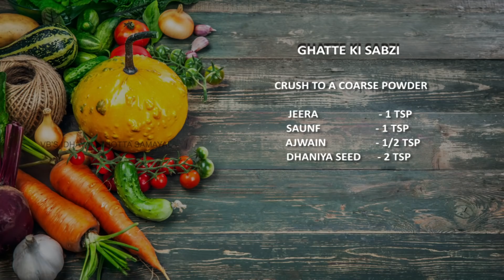Venkatesh Bhat makes Side Dish for Chappati| recipe in Tamil | ghatte ki subzi | subzi for roti